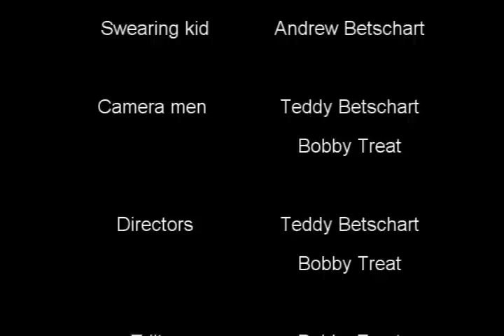Get Over Here!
Bobby needs to go to the bathroom when an unexpected guest decides he wants to chase Bobby Down and give him something special